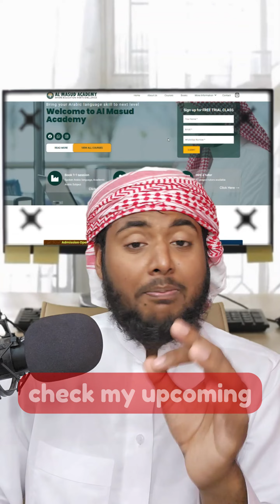Let's learn Arbic together | The weather is too hot today.